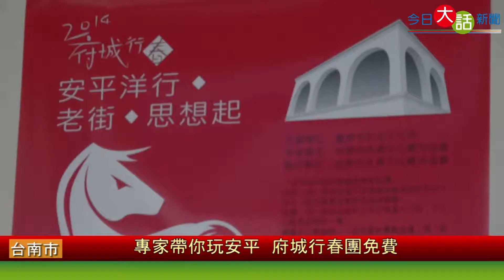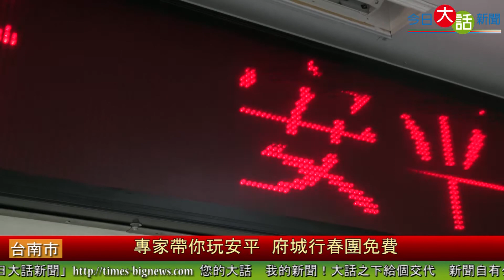專家帶你玩安平 府城行春團免費-今日大話新聞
今年台南市府為了讓外地來的民眾更瞭解安平，再次推出府城行春的活動，從農曆初一到初五，一天共六場，無須繳交任何費用，民眾只需到安平樹屋前的草坪上，告知服務台的工作人員，就能體驗不一樣的走春行程。詳全文請至